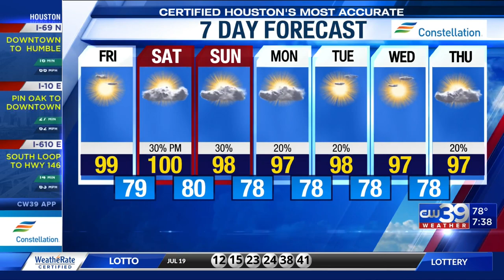What made Adam laugh on-air while covering weather? | CW39 Houston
It's "Barbie" day at CW39 Houston and we're having fun in studio.